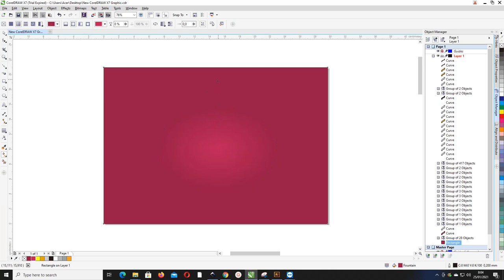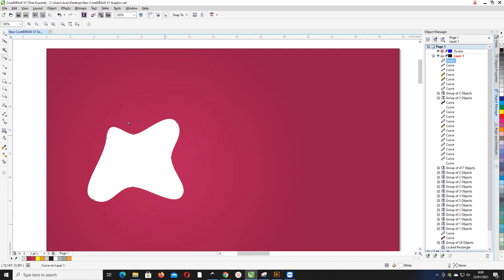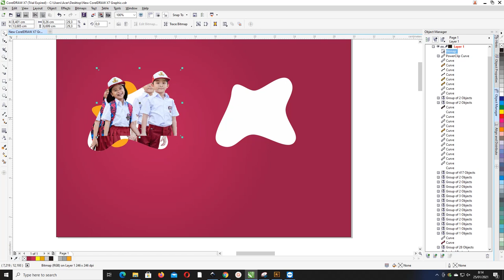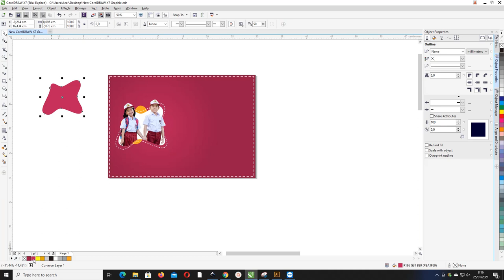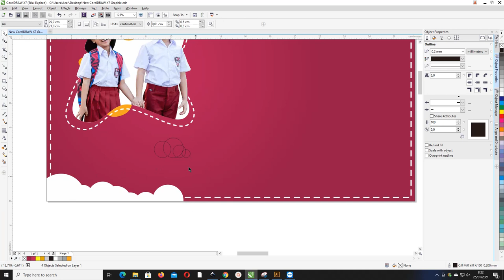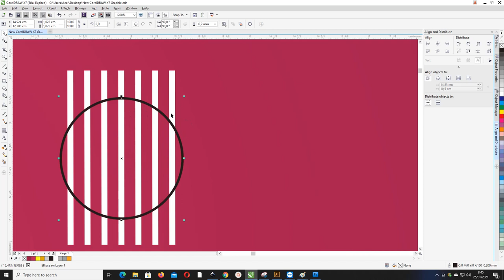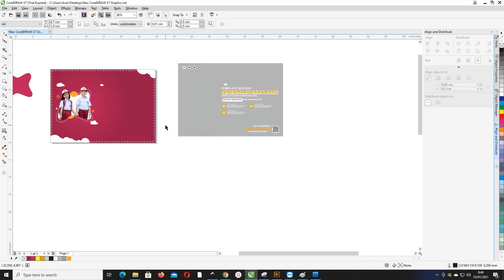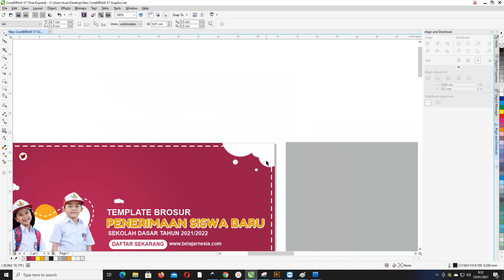Free Template : Cara Desain Brosur PPDB Sekolah Dasar Dengan Coreldraw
Halo sobat kembali lagi di website belajarnesia channel sekarang kita akan membahas tentang contoh brosur penerimaan siswa baru sekolah dasar dengan judul Free Brosur Sekolah Dasar: Download Contoh Brosur Sekolah Dasar Comp CorelDraw & Illustrator

Silahkan untuk kalian bisa digunakan dalam pendidikan anak yang seperti SD ( Sekolah Dasar ) Atau MI ( Madrasah Ibtidaiyah )

Fungsi Template  Contoh Brosur SD
Bisa dilihat dibawah admin membuat desain ini dengan memberikan keunggulan yang bisa menjadi nilai plus dalam proses promosi, sebagai berikut:

1. Media Promosi Murah
Brosur ini bisa kalian gunakan untuk media promosi kalian dan dalam membagikannya pun tidak perlu susah payah hanya disebarkan saja di tempat ya ramai dan strategis.

Cukup mengeluarkan Rp. 300 sampai 500 rupiah, anda bisa membuat brosur yang sesuai dengan jumlah warna, berikut ukuran brosur

2. Penyampaian Effisien
Menyampaikan pesan dalam brosur bisa langsung gambar saja karena bisa menjadikan tampilan desain brosur lebih estetis dan komunikatif

Brosur juga bisa memberikan nilai plus untuk kalian karena akan meyakinkan calon pelanggan untuk membeli, mendaftar atau melakukan sesuai isi dari brosur sendiri

Bukan hanya itu, kalian bisa manfaatkan sebagai media yang bisa memudahkan kalian dalam membagikannya portable dan tidak perlu membawa perangkat apapun.

Dapatkan Juga : Spanduk PPDB : Kumpulan Banner Penerimaan Siswa Baru CorelDraw Gratis

3. Menyakinkan Konsumen
Meyakinkan calon yang ingin mendaftar karena brosur memberikan kesan yang menarik, elegan, dan informatif dan bisa memberikan pesan mapan dan siap melayani

4. Cepat Pembuatannya
Untuk kalian yang ingin membuat brosur tidak perlu lagi meluangkan waktu banyak karna dalam 1 hari bisa membuat banyak hingga ribuan, harga yang diberikan juga sudah

harga murah dan akan membantu proses promosi kalian.

5. Desain Fleksible
Desain bisa kalian buat dengan desain yang bebas atau menggunakan bentuk desain sesuai dengan keinginan dan kebutuhan kalian.
File Projek Contoh Brosur SD PPDB Gratis
Untuk teman-teman bisa dapatkan Ekstensi file brosur yang admin sudah berikan yang terdapat di dalam artikel dan bisa diubah secara costum dengan coreldraw

Sudah dicantumkan juga untuk disemua file yang dibagikan itu menggunakan bagian orientasi Landscape dan potrait sesuai dengan ukuran A4 agar bisa dicetak dengan Printer Inkjek seperti tipe Epson l120 dan canon ip2770

Dibawah ini merupakan bahan kertas yang bisa mencetak di printer
Kertas Glossy Photo
Kertas BC
Kertas BC Kristal
Kertas Sertifikat
Kertas HVS
Download Contoh Brosur PPDB Sekolah Dasar  3

Informasi Yang Dibutuhkan Contoh Brosur Brosur SD
Data sekolah dibawah ini bisa kalian perhatikan terlebih dahulu sebelum download dan edit yang nantinya akan publish diantaranya :
Identitas Sekolah
Visi Dan Misi Sekolah
Waktu atau gelombang Pendaftaran
Icon siswa sekolah/mahasiswa
No Kontak dan biaya daftar
Logo sekolah
Program Unggulan Sekolah
Sarana Sekolah
Jika sudah di download, selanjutnya kalian harus perhatikan dibawah ini :
File untuk CorelDraw Versi X7
File Jadi
Data Dummy atau data Contoh  Saja
Format File Vektor kostumisasi
Gratis tidak diperjual belikan
Mede Warna CMYK